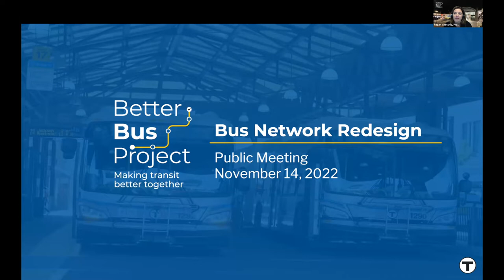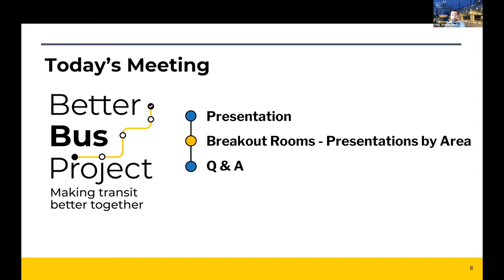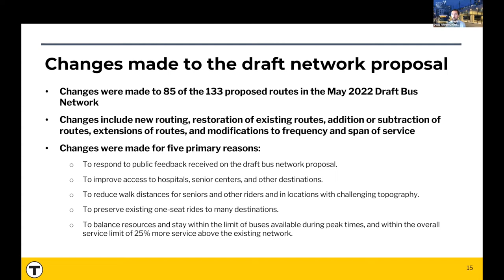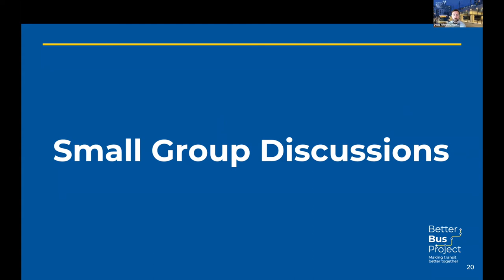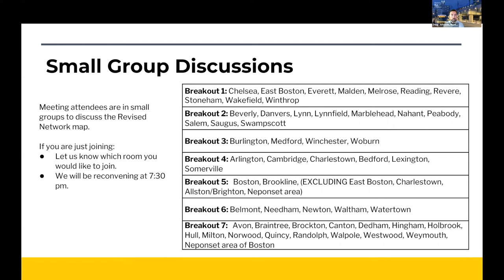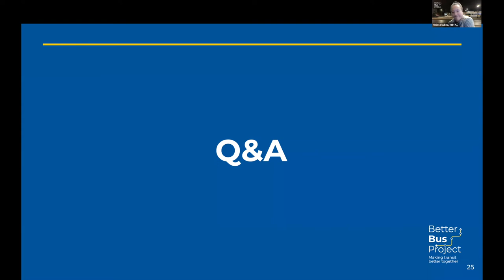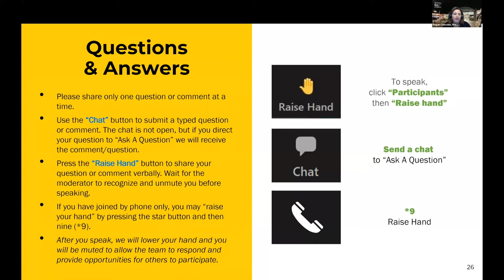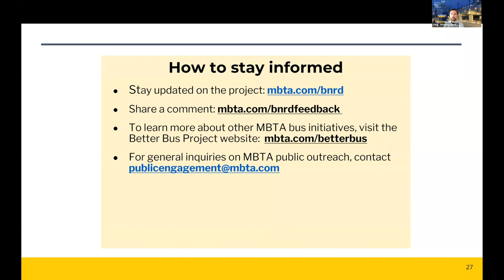Bus Network Redesign - Virtual Public Meeting | November 14, 2022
A recording of the virtual public meeting for the Bus Network Redesign revised network map, which was held on November 14, 2022.